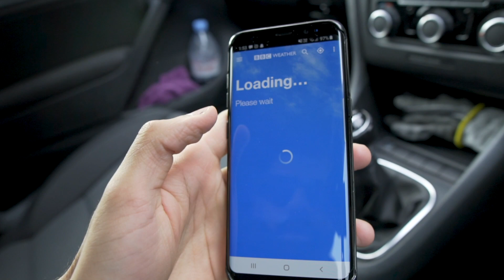My First Vlog Learning Flips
Location: Graystone academy in Manchester